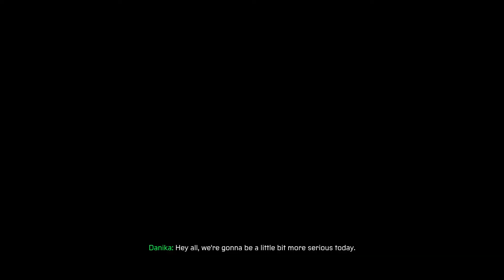SPIDER-MAN MILES MORALES PC Walkthrough Gameplay Part 6 - PHIN (PC)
To know about channel updates.
My Set-up:
Graphic Card

Helping content creators, publishers and bloggers monetize their traffic. Amazon has millions of products and programs available to make it easy to direct your audience to your recommendations, and you can earn up to 10% in commissions!